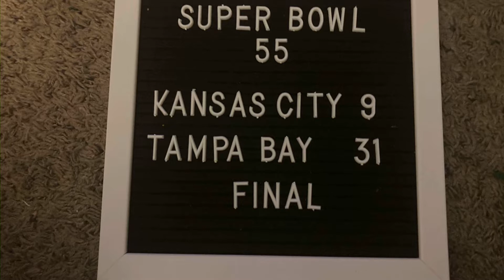My Thoughts on Super Bowl LV